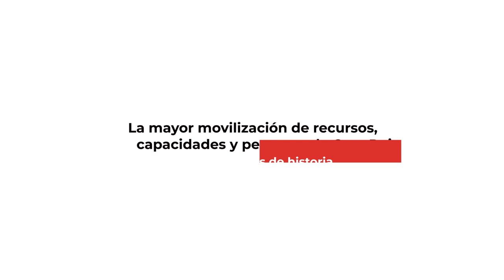Voluntariado frente al COVID19: la historia de Alejandra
Alejandra está viviendo la experiencia de ayudar a quienes lo necesitan, siendo voluntaria de Cruz Vermella. Distribuye alimentos a personas mayores y apoya a otras personas con falta de recursos.